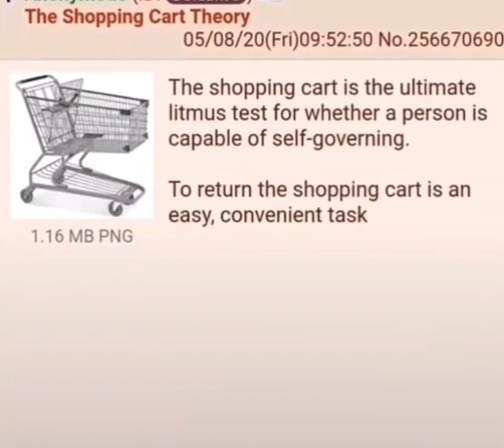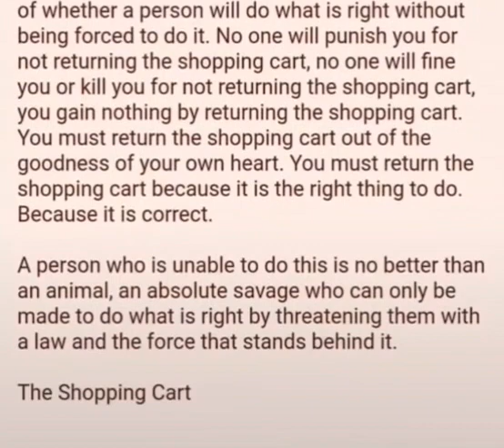The shopping cart theory